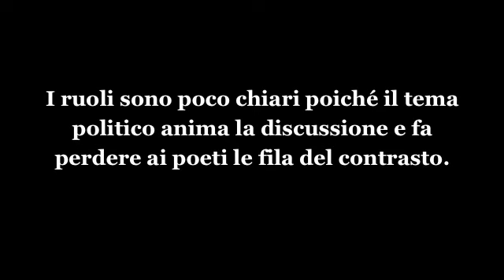Contrasto in ottava rima di argomento politico.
Festa della Poesia Estemporanea di Ribolla 2008. Contrasto di argomento politico fra i poeti Emilio Meliani e Niccolino Grassi (frammeno iniziale).